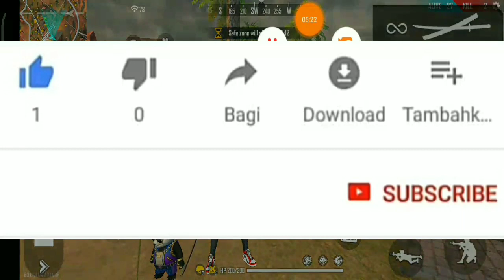TOP 5 HIDDEN PLACE IN KALAHARI MAP - NEW BEST SECRET PLACE IN KALAHARI MAP - GAMING BIPLAB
Related Topic:-
top 5 hidden place in kalahari map
new best secret place in kalahari map
Gaming Biplab
free fire top 5 hidden places in Kalahari map
20 Hidden paces in kalahari free fire